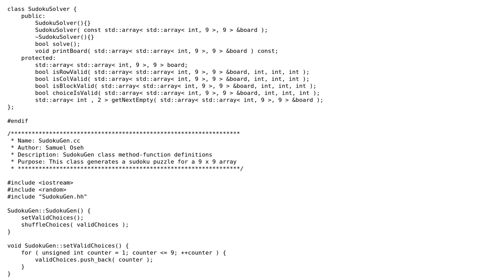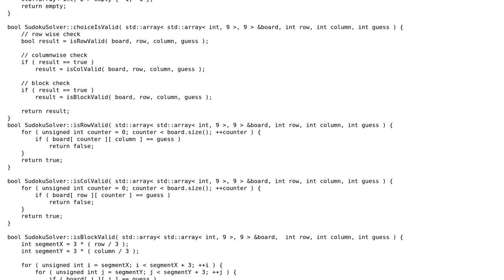Code Review: Soduku Generator and Solver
With thanks & praise to God, and with thanks to the many people who have made this project possible! You are responsible for your own actions.